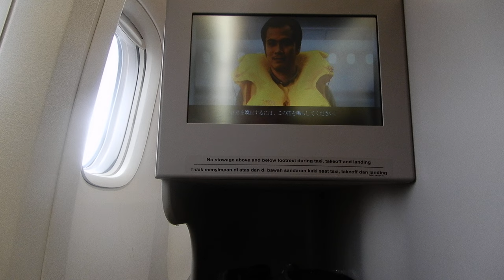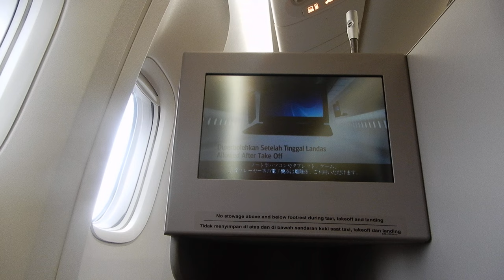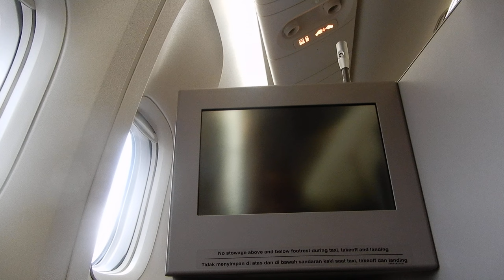バリ島（インドネシア・ガルーダ航空）｝高度１２０００M 富裕層・超富裕層への道。 陰陽道・紫微斗数・千日回峰行在家版 陰陽道・紫微斗数・千日回峰行在家版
バリ島（インドネシア・ガルーダ航空）｝高度１２０００M　　　富裕層・超富裕層への道。　　陰陽道・紫微斗数・千日回峰行在家版